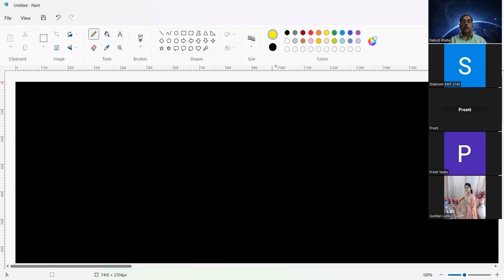Divisibility by the divisors ending of 9 part-1 by DR. Rakesh Bhatia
Vedic Mathematics is very helpful in improving the intelligence.  Everyone should learn it.